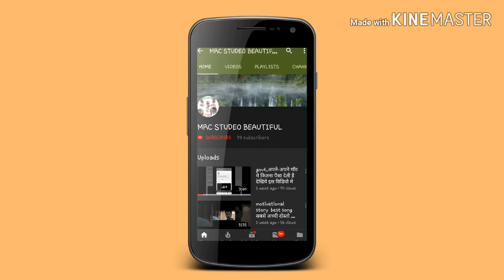morning motivetion.मोटिवेशन जो जीन्दगी सुधार देगा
motivetion,motivetional चेनल को susbcribe करे